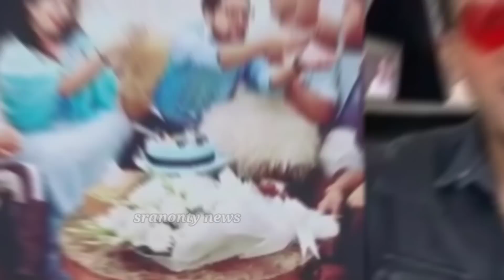বন্ধুর জন্মদিনে বন্ধুদের সাথে অপুর এত মাখামাখি করা নিয়ে মুখ খুললো শাকিব খান|shakib khan|apu biswas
For Bangladeshi Contents is channel may use some copyrighted materials without specific authorization of the owner but contents used here falls under the “Fair Use” as described in The Copyright Act 2000 Law No. 28 of the year 2000 of Bangladesh under Chapter 6, Section 36 and Chapter 13 Section 72.